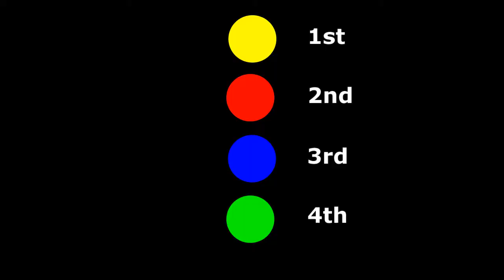Colored Marble race game simulation